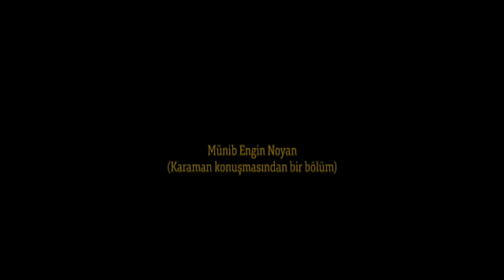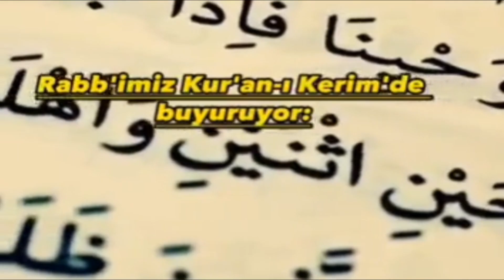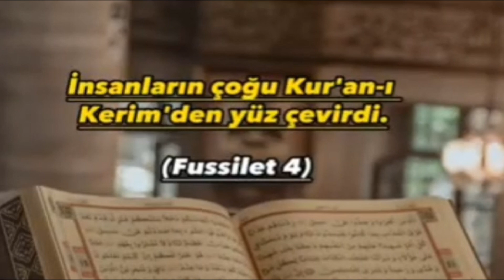"Kur'ân'ı Siz Anlayamazsınız" Diyorlar. Kim Anlayacak Peki?